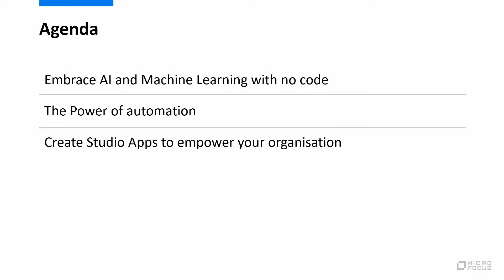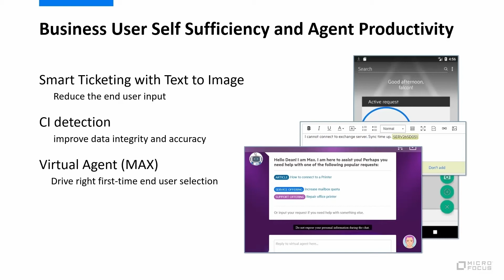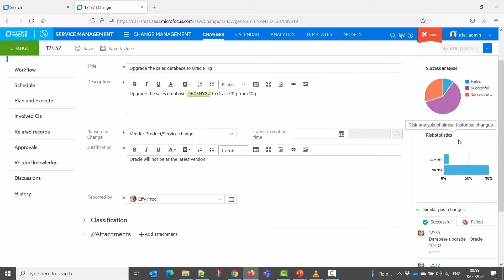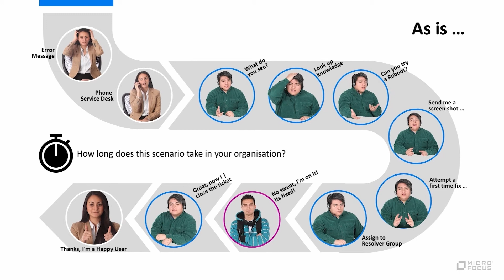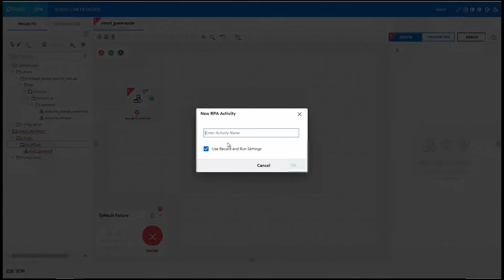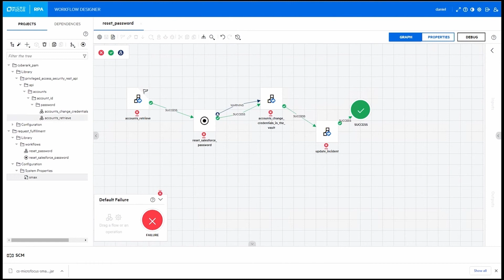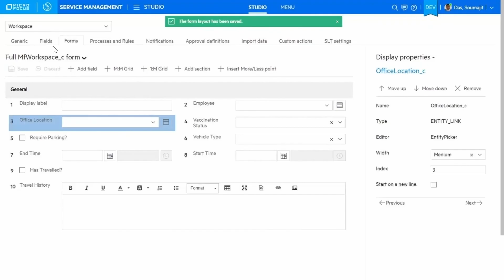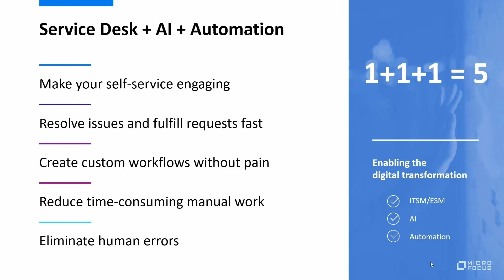ITOM—Enterprise Service Management with Low CodeNo Code Unleash Innovation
- Enterprise Service Management with Low CodeNo Code Unleash Innovation